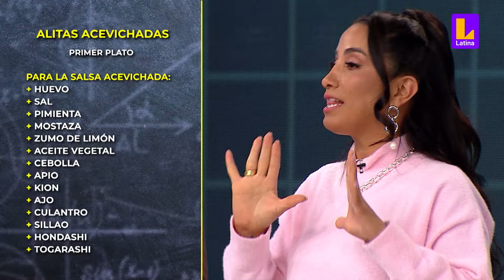¡Llegan los refuerzos para los alumnos! | El Gran Chef Famosos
Una noche más en 'La Academia' 🌙 y llegaron los refuerzos para los famosos 💫. 'Chino' Pinto, Karen Schwarz, Esther Granda y Ada Caballero fueron las personas que escogieron los participantes para que puedan apoyarlos en esta noche difícil en la competencia 👥🎯.

Claramente la sorpresa de la noche fue Karen Schwarz 😮, amiga y compañera por muchos años en la televisión de Adolfo Aguilar 📺. Definitivamente estos refuerzos son de lujo ✨ y traerán una noche llena de diversión 🎉. ¡A cocinar! 👩‍🍳🔥